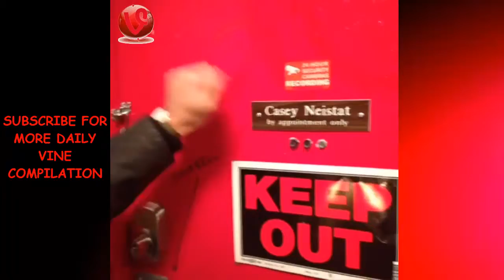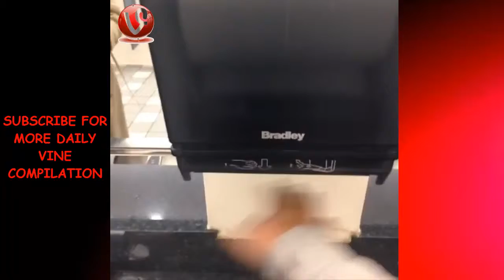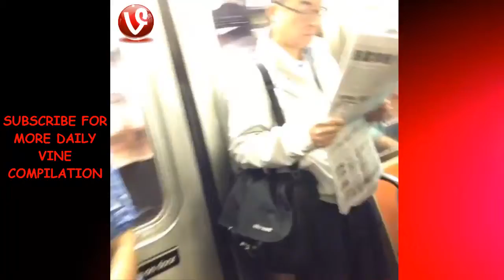Nev Schulman Best Vines Compilation 2015 | HD ★✔★